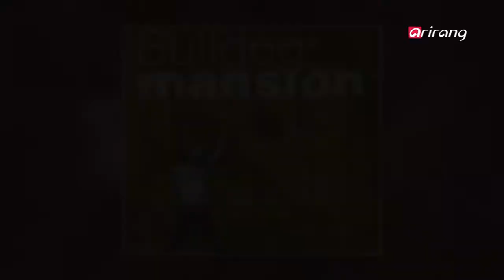Onstage K(Ep.3) - Bulldog Mansion(불독맨션) - Part 2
While Jamiroquai led the breakout popularity of funk and acid jazz in the West， Bulldog Mansion， Korea′s first generation funk band， popularized the genre in the country. After a series of changes and hardships， including their disbandment and member change， Bulldog Mansion enriches everyone′s soul with their expertise.
Let′s explore the music world of Bulldog Mansion.
Bulldog Mansion
Bulldog Mansion was formed in 1999 by vocalist Lee Han－choul， drummer Jo Jeong－beom， guitarist Seo Chang－seok and bassist Lee Han－joo. Their first studio album， ″Funk，″ achieved critical and commercial success， becoming the album that illuminated the year 2002. This album also made the members the musicians that illuminated the year.
With the aim of producing danceable band music， Bulldog Mansion established the foundation for the future of funk music in Korea. However， despite being on the fast track， they announced their disbandment in 2004. Then they re－formed the band after a long break of 9 years with the album， ″Re－Building.″ The band underwent a member change early last year and are currently feasting the ears of music－lovers as a 3－member band.

자미로콰이와 같은 밴드가 해외에서 한창 인기를 얻을 때， 불모지와 같았던 국내 음악계에 선구자처럼 펑키 정신을 전파한 밴드! 불독맨션과 함께 한다. 한 번의 해체와 재결합， 그리고 멤버의탈퇴... 변화를 거치며 더욱 더 단단해지고 농익어진 불독맨션의 음악세계에 초대한다.
불독맨션 소개
이한철(보컬)， 조정범(드럼)， 서창석(기타)， 이한주(베이스가 1999년 결성한 밴드로 2002년 발매한 정규 1집 앨범 ′Funk′는 당시 2002년을 빛낸 ′음반′과 ′음악인′으로 동시 선정되는 등 평단과 대중의 사랑을 동시에 받으며 활발히 활동을 했다. 신나게 춤출 수 있는 밴드음악을 모토로 한국형 펑키 사운드의 방향성을 제시한 불독맨션은 2004년 잠정해체를 선언한 후 9년만 ′Rebuilding′ 발표하며 컴백， 그 후 드러머의 탈퇴로 3인조로 재편， 새롭게 활동을 이어가고 있다.